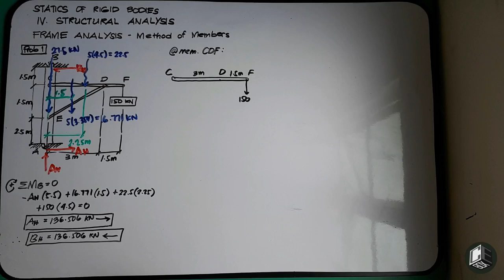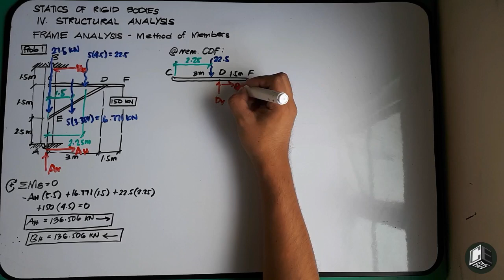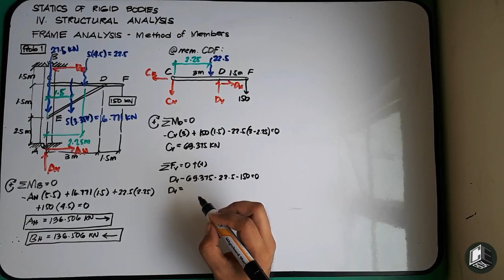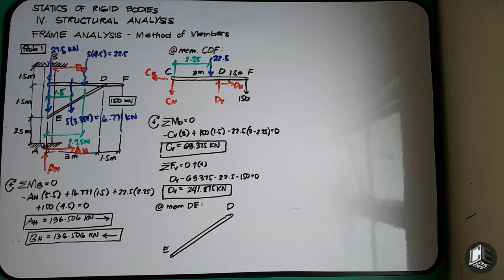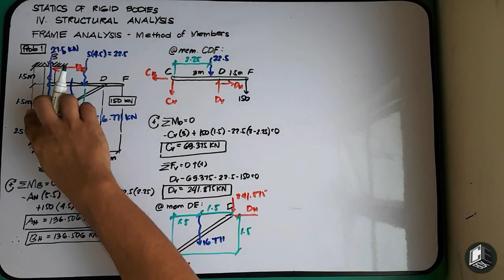Statics of Rigid Bodies Chapter 4 Method of Section Problem 5 Part 2/3 (PH)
Chapter 4

God bless! :)